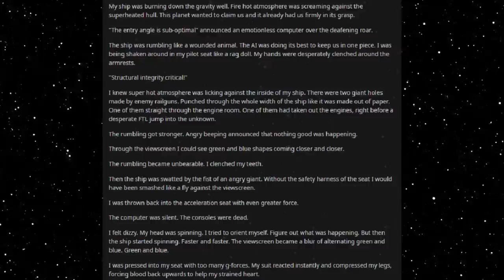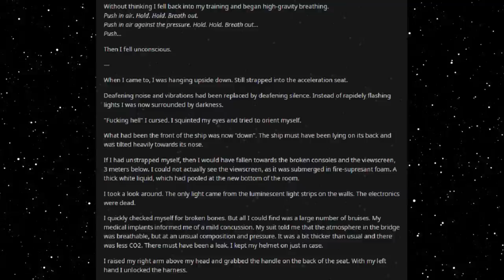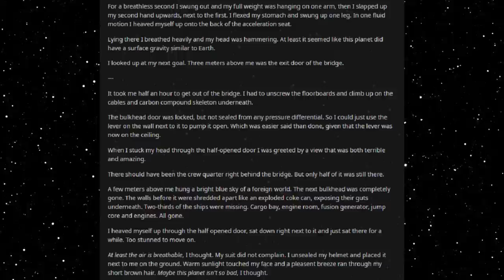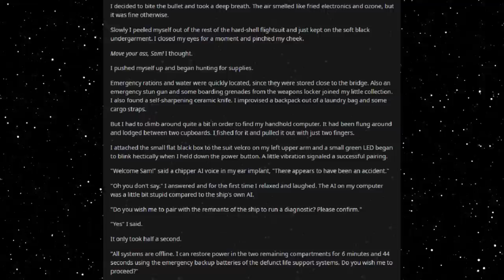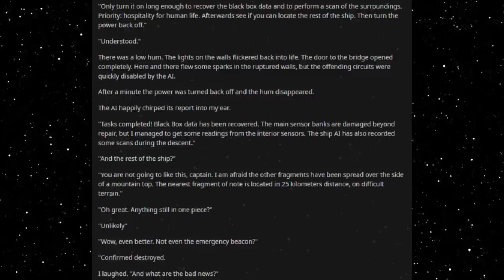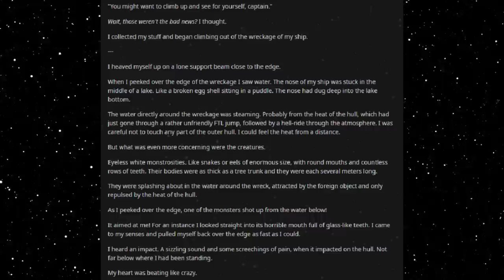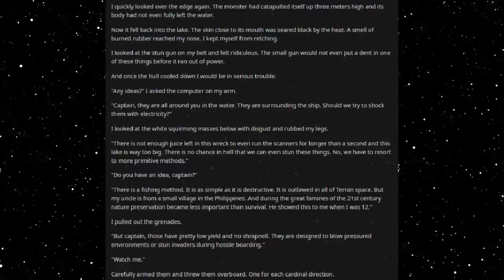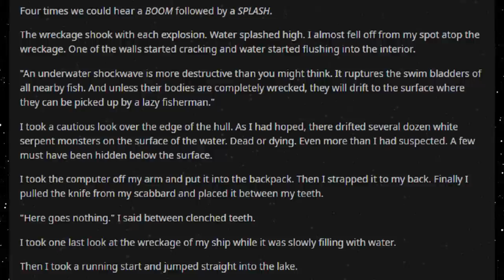Best HFY Reddit Stories: Concussive Problem Solving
Surviving the unknown!

An original story written, and granted permission to narrate by u/tea_and_tungsten

Current Patreons:
Roger Dial
J. Howard
Samuel king
Nathan Riek
Mezec
Nikolous Rice
Jeffery Needham
Dwavenminer
Daddy Jesus
Green Blaster07
Warutteri
Nick Hatley
John Etgar
Luis Medina
Adam Drawdy
James Erb
Evan Summers
pedro batista cepeda
Daniel Gartin
Jeromy Carmickle
Jeffrey hedlund
RUBEN
Tanner Ryan Jollet
Dan Chadwick
Dionysus
Jason Pearson
Wolflet
John J Riggan
Joel Nikula
Daq Britton
Erick Jaquez
Elitedrone
Weston Simmons
Mario Colon
Stephen Dower
Jonas GrundstrÃ¶m
Joey Bates
Brennan Robertson
michael lee
laurine manigat
Elim Tevir
Alexander Michael Fraser
Micky
Thee_ Number_Six
Raymond Demara
Christopher Heredia
Maze Zy
David Arva
Logan Herron
John Weaver
Malovich
Silvan Fricker
Mr. Karlsson
Manuel Garcia Soto
Jonathon Chasteler
KazuniTheAvali
Cloodden
genomephilanthropist
boone stover
Dustin Tijerina
Thobias Ã¥man
Nicholas Johnson
C Fern
TheBadassForunnerElite
oliver Pettersson
John Arians
eistee9683 .
SCP-49730
Jeff Kaiser
Alex Corl
Jess Hobart
Purple Magi
Matthew
william
Mr. NoNameA2601
Vengrov
Andre Tolmich
Dexxuleed
Ross Warden
Jason
Blighty
saber154
Cameron
Felipe Agudelo
juan ruvalcaba
Davin Smith
chaoticPopo
Possibly Here For Plot
Sapient_table
Vanopolis
Trey Hull
MÄ«onikoi
chzoe warford
Andrid9
daniel john gerhart
Mr.Monical
Kimball Boyd
but span
Shaun Jacobs
Enterprise
Tradainian
Quakes
Peter Crane
daniel mayo
Adrian IwaÅ„ski
Joshua brown
Dopamine Coma
Carl
Rusty Shackleford
Logan Jacobsen
Tech Priest Toaster
Thirteenth Angel
James Gregory
OyBoy413
Drakos
chaosdays
john
Yahsho Jinn
Chris Hogg
JordKriger
Nathaniel Krauss
Namel909
Devara Saira
Sturlaugur Arnar Kristinsson
Michael Morse
Nick Devor
Mitchell Taylor
PATRICK JAN JOSUA DAVIDSEN
Imp erishable
dioriteigneous
NightVision
Nathan west
matthew baker
Danger N00dle
DragenDragoon
Corbin Mcneill
nick davie
OTTO DBS Gaming
Danial Zujkowski
Dalmenuis
Tyler Bremer
eyes downfield
king vice
Barrage balloon
Roy Nicolaysen
Merlin Morgan
DebautcheryDecanter
julekule
Dragonking
Jonathan Torrez
Riokan
Juliano De Luca
Brice Abbott
Arin Storm
Logan Kuhlman
CLOROX D VIKING
Wln424
Viridity one
ShadaePrajschet
jordan simmons
Joey
iamblt
some wierd guy
Chandler Riley
Thomas Panis
John Meek
turnip hunter
Jarrett Campos
shadow sword001
joshua stone
Jim Flint
koollman
Dank Matter
Alex Farmer